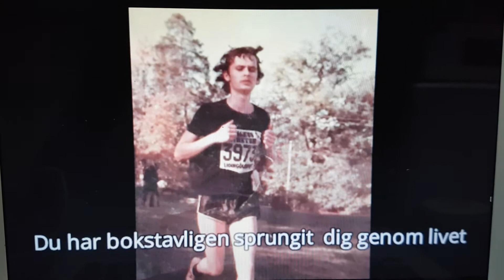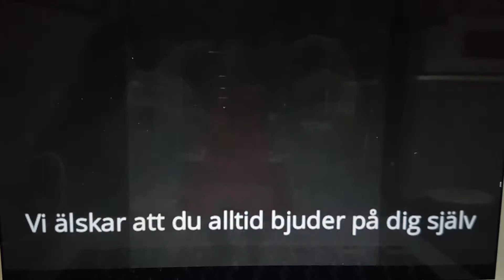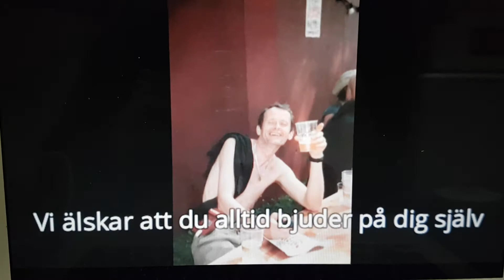Lennart 60 år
grattis lennart